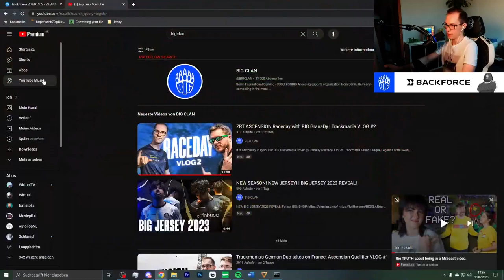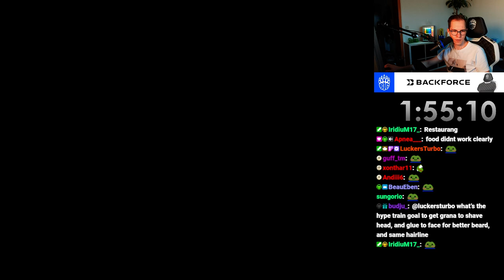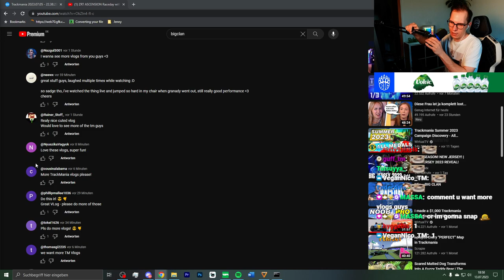Our Journey to the Ascension Tournament in Lyon by @ZeratoR!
A few weeks ago Massa and me attented to the Ascension tournament hosted by ZeratoR.
Since our BIG media guy Max joined us on our journey, we decided to cook up a Vlog from the entire event, here's my reaction to it!